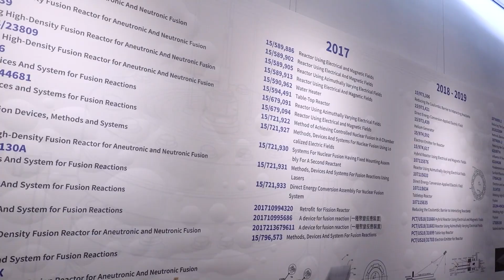核融合將會是下一世代的明星產業！？半導體將成為傳統產業？曲博帶你直擊台灣第一家核融合新創：台美合作「聚界潔能」！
🏮【科技最前線 EP47】聚集能源、造福世界！曲博帶你直擊台灣第一家核融合新創：台美合作「聚界潔能」！🏮

現行的核能發電屬於核分裂，因為會有核廢料的汙染以及核安問題，許多國家在使用上都得格外小心，前陣子美國能源部開記者會宣布，核融合發電首次達成淨能量增益，這個人類追求的能源終極解決方案，有解了嗎？

核融合近在眼前遠在天邊，過去我的影片中有講到，人類距離真正能夠讓核融合發電實現商轉的目標，還有很長一段距離。今天我將帶你實際走訪聚界潔能公司，並且參觀他們的實驗室，帶大家一探究竟！

00:00 開場大綱 | Intro, Summary
01:46 聚界黃國興博士背景
03:34 聚界核融合技術與競爭對手不同
05:05 聚界核融合的發展階段
06:45 聚界產品及未來發展方向
09:10 綠蒸氣
10:43 下一世代電能產生方式
12:11 聚界潔能如何在台灣建立核融合供應鏈
14:19 聚界潔能實驗室
15:20 鼓勵年輕人投入核融合新興產業
15:52 核能、核融合教育如何發展